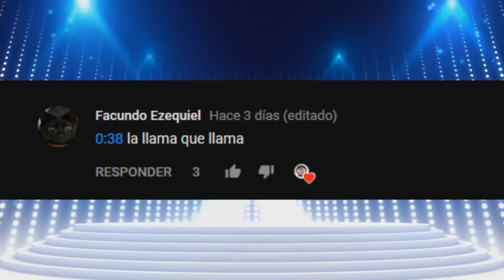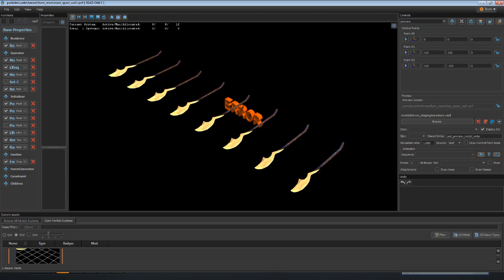El Nuevo Heroe de Dota 2 "MARS" |Proximamente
Caracteristicas De Mi CPU Gaming Media-Alta

Case: Case Gaming Marvo Ca-210 Tapa Transparente
Mainboard:  ASUS ROG STRIX B250F GAMING
Procesador: Intel® Core™ i5-7400 7th Generation
Grafica: ASUS GeForce® GTX 1050Ti 4GB ROG STRIX
Ram: Hyper Fury DDR4 Memory 8Gb
Fuente: Thermaltake SMART SP-500AH2NKW 500w 80Plus
Disco: 1Tb Marca Por Especificar
Ventilacion: X3 Cooler Marvo FN-13
Logitech C922 Pro Stream 720 60FPS/ 1080P 30FPS